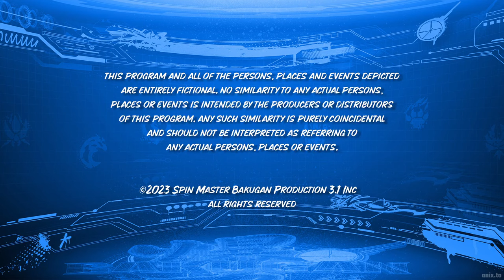Bakugan (2023) - EP 6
When Dan goes viral — as the butt of a joke — Drago tries to keep him away from social media while their other friends try to take the video down.